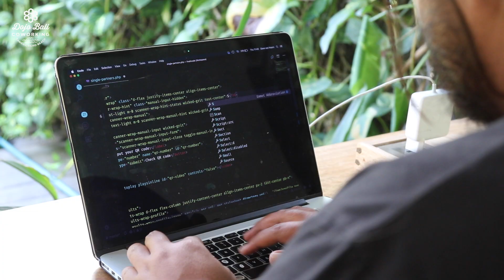Dojo Bali Members SuperPass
The Dojo Bali Members SuperPass gives our members & community access to awesome Dojo Partners. Receive discounts & benefits from a ton of local Bali & International Partners.